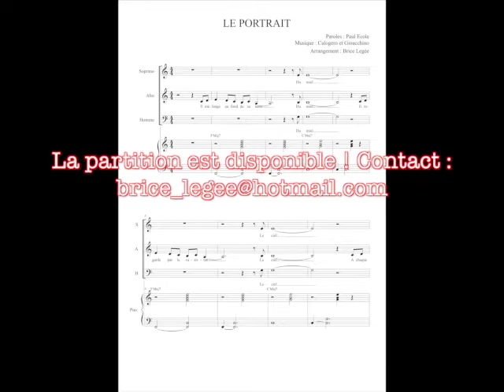Le Portrait - Calogero - Choeur à 3 voix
Le Portrait de Calogero, arrangé pour 3 voix mixtes et piano / bande.
Interprété par l'Ensemble Vocal Damona, dirigé par Benoît Guy.